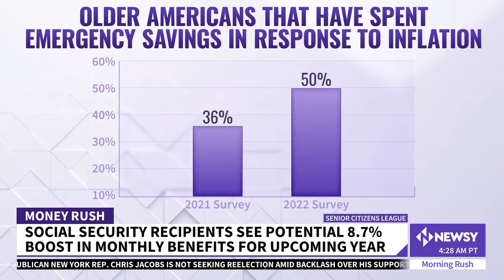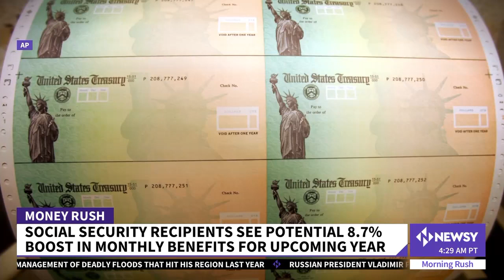Social Security Cost Of Living Adjustment To Be Announced Thursday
If experts' predictions are accurate, it would be the biggest jump since 1981 — adding an extra $146 per month to the average payment.